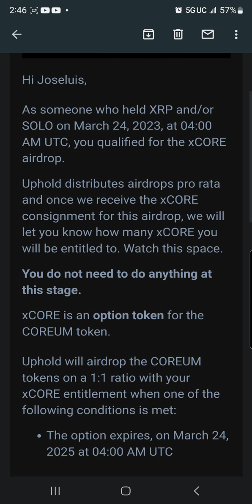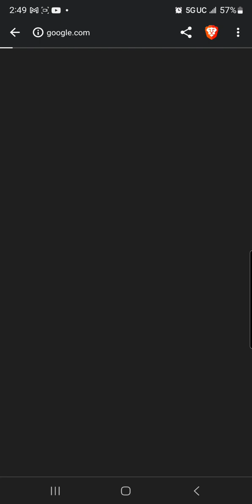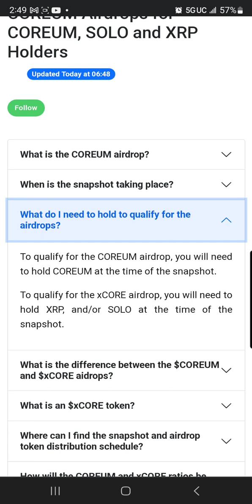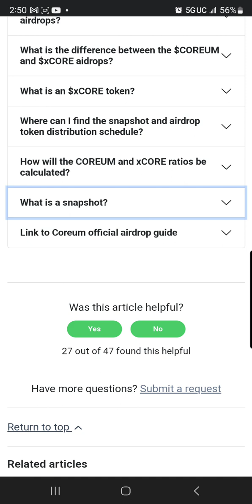coreum token airdrop uphold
This is just a breath video updating folks on he coreum network airdrop hosted by uphold crypto currency exchange I hope that most of you took Took part in participated is particular air drop missed the flare network air drop songbird air drop because I was dealing with Coin base.
Let's hope that core hits a $10 of valuation so that our bags can go to the moon